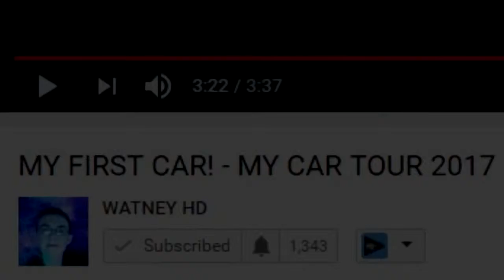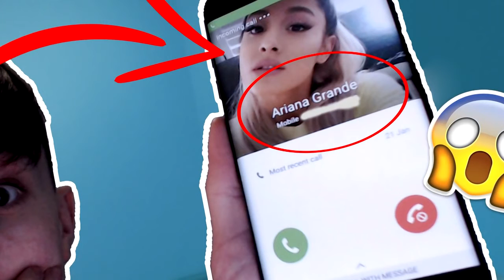i called ariana grande and she answered